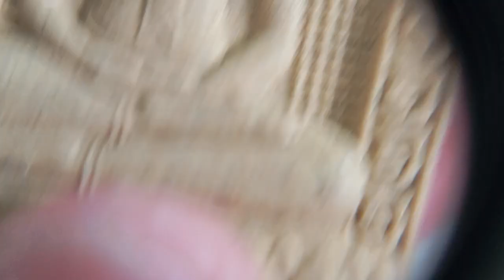ขาย ให้เช่าบูชา พระขุนแผนจัมโบ้ ขุนแผนอิ่นแก้ว รุ่นแรก ปี พ.ศ. ๒๕๕๒ ค่ะ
พระขุนแผนอิ่นแก้ว รุ่นแรก
ปลุกเสกโดย
ครูบาอุ่น วัดโรงวัว
ครูบาดวงดี วัดบ้านฟ่อน
ครูบาสิทธิ วัดปางต้นเดื่อ

ขุนแผนอิ่นแก้ว มีขนาดองค์ใหญ่ เทียบได้กับพระไซส์จัมโบ้ สำหรับองค์นี้มีสภาพสวยสมบูรณ์

ความเชื่อเรื่องอิ่น เครื่องรางล้านนา
เป็นมหาเสน่ห์ให้คนรักใคร่
ส่วนพระขุนแผนนั้น เด่นด้านเมตตามหานิยม